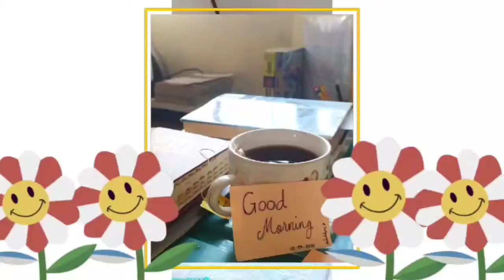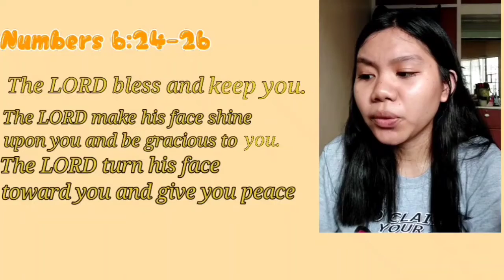Good Morning with Aicah Here Episode 1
hey! Good Morning sharing good vibes with all pips around the world.

lets usap or tag me if you done with this Good Morning Challenge

Have Faith!